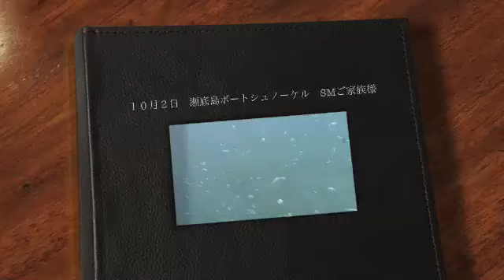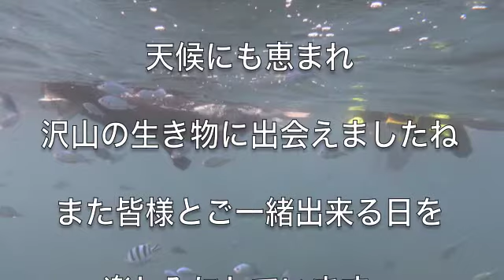１０月２日 瀬底島ボートシュノーケル SMご家族様